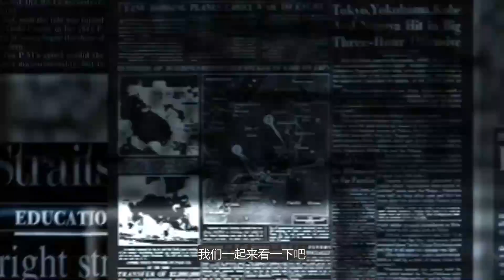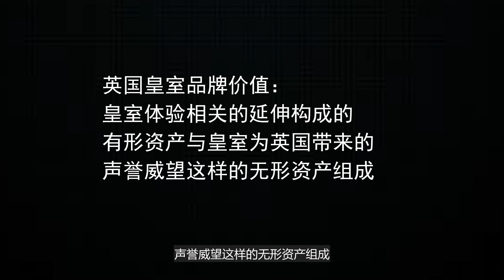【皇室品牌】英国皇室是一个品牌吗？它价值多少？它是如何创造价值的？Is the UK Royal Family a brand? What is the value?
00:00-01:36  英国皇室是英国人民的精神领袖
 01:36-04:36  英国皇室是一个品牌 以及它的品牌价值
 04:46-10:06  解析英国的三场皇室婚礼所创造的品牌价值以及其他价值

Hello亲爱的朋友们你们好

我是Lindsay旭佳
欢迎大家来到我的频道
英伦旭佳聊品牌
我的频道主要是和大家来分享
各国皇室和全球品牌的精彩故事
让我们来学习
如何打造经典品牌
让品牌更加有价值
如果是对我的节目内容感兴趣的话
谢谢
我想问一下各位朋友
你们认为英国皇室是一个品牌吗
好像问住了
因为从我们出生到现在
英国皇室就已经存在了
没错它已经存在了上千年
英国的是一个君主立宪制国家
所以英国皇室它有凝聚人心的作用
也是这个国家的精神领域
受尤其是在困难的时刻
比如上个世纪的两次世界大战
还有就是现在我们正在经历的
冠状病毒的这样一个艰难时刻

今年的4月份的时候
英国刚好可以说是最困难的时候
因为Boris和查尔斯王子
分分感染新冠状病毒
可以说上上下下
英国民众都会感到非常的恐慌
包括我在内
这个时候那英国女王
她就来给大家来做精彩演讲了
告诉大家
我们一定要战胜困难
充满信心
未来的生活是美好的
英国女王就给大家吃了一颗定心丸
告诉大家英国皇室
它还真的是一个品牌
它是全球最有影响力的文化品牌之一
在英国的也是最有价值和最有影响力的品牌
为什么这么说呢
我们一起来看一下吧
我们调研了一些资料啊
英国皇室品牌价值由
皇室体验相关的延伸
构成的有形资产
与皇室为英国带来的
声誉威望这样的无形资产组成
这句话能有点绕
总结出来就两个点
一个是有形资产
还有一个就是无形资产
我们来看一下英国皇室的有形资产有哪些吧
截止到2019年英国皇室的净资产为880亿美元
根据几年前品
品牌经济的有一个研究报告
相比英国纳税人每年为
皇室支付的2.92亿英镑
英国皇室的每年能为
英国经济贡献近18英镑
整体的商业价值高达675亿英镑
这个还是大概3年前的数据
那么根据调查报告显示呢
英国皇室的价值每年都是在增长
你可能会问英国皇室的经济贡献
从哪来呢
稍微观察一下英国的商业经济
就可以发现
皇室的为英国带来了
可观的年度利益和长远经济价值
其中皇室资产管理局价值70亿英镑
王室的各类艺术藏品合计价值100亿英镑
康沃尔公爵也就是查尔斯王子领地
和兰开斯特公爵（伊丽莎白女王）领地
分别价值7.29亿英镑和3.83亿英镑
另外皇室的无形资产高达264亿英镑
根据调查显示
每年到英国来旅游的全球游客
很多都是冲着皇室来的
所以皇室也是吸引了270万游客来到英国
带来了5.5亿英镑的旅游收入
都是换成相应的无形资产的话呢
价值160亿英镑
另外皇室成员还经常外出
出访国家
那么为英国也带来了
海外的广告效应价值超过41英镑
王室授权允许一些英国企业使用王室标签
这类授权估值40亿英镑
国际贸易方面更是每年带来1.5亿英镑的收入
在脱欧的大背景之下呢
英国甚至可以依靠王室外交
来促进与英联邦国家
和世界其他国家的贸易关系

好的欢迎大家继续回到英伦旭佳聊品牌
说到皇室的品牌的话我想很多朋友都会
想到皇室婚礼
没错
每一次啊说到皇室婚礼
近些年就那么两三次吧
就看到媒体报道说皇室婚礼带来影响
多少经济收入
那么我们今天也和大家来盘点一下
从上个世纪到这个世纪
所经历的三大皇室婚礼
他们所带来的影响
我们首先就从1981年
戴安娜王妃和查尔斯王子的婚礼说起吧
其实当时呢
查尔斯王子和戴安娜王妃结婚的时候
英国面临着非常严重的经济困难
但是他们还是吸引了全球7亿多观众
来观看他的皇室大婚
戴安娜和查尔斯的婚礼给英国带来了143万
的国外游客
贡献了大约3.75亿英镑的收入
2011年
威廉王子和凯特王妃他们大婚
可以说也是给当时非常低迷的英国经济
冲了冲喜
带来了喜气儿
那个时候英国的赤字高达1550亿英镑
失业率超过了7%
卡梅伦甚至宣布了严厉的
财政削减计划
但是威廉王子和凯特王妃
他们的这样一个皇室婚礼呀
吸引了全球20亿人观看
我当时那也是在海德公园
跟很多朋友
在大屏幕上观看了皇室婚礼
到现在我印象都非常深刻

威廉和凯特结婚的那一个月呢
让英国增加了35万的游客前来英国旅游
那么给英国带来了6亿英镑的消费收入
通过这样一个皇室婚礼呀
英国可以说是毫不费
吹灰之力
就展示了英国的皇室形象
品牌形象和国家形象
吸引了全世界的关注
还可以看到
这样一场婚礼对英国的旅游
餐饮娱乐以及地产汽车奢侈品
消费等等都带来了很
很多深层次影响
而且当时凯特王妃她穿的衣服
只要一出现在媒体报道当中
瞬间就被抢空
那么我们在以后的节目当中
和大家来分享这部分的内容
下面我们再来说一下
最近的一次皇室婚礼
2018年哈里和梅根的皇室婚礼
虽说这一对新人经常都在闹些幺蛾子
但是那也不可否认
他们当时的大婚
也是做了一个非常好的国家品牌
以及英国皇室的宣传
那我们来看一下
他们的这次皇室婚礼
带了一些什么样的影响吧
哈里和梅根的婚礼花费了3200万英镑
大约是2.75亿人民币
其中的结婚蛋糕是5万英镑
人民币43万元
花束11万英镑 价值95万人民币
餐费28.6万英镑价值246万人民币
安保2000万英镑价值1.75亿人民币
还有其他一些杂七杂八的开支
虽然他们的婚礼花了不少的钱
但是根据统计显示
他们俩的婚礼给英国带来了10英镑的收入
就是因为这场婚礼带来的民众消费
比如旅游业
婚礼期间广告、聚会还有周边的消费等。

据说哈里和梅根的婚礼公布之后啊
温莎城堡周边的酒店价格就涨了很多
平均价格是629英镑
景点的游客人数是上涨了百分之四十左右
在Airbnb和booking上面的一间可以
俯瞰皇家婚礼巡游路线的房租价格
甚至涨到了每个晚上3000英镑
那么在当地的一些四星级的酒店
四星级的酒店都涨到了4000英镑一个晚上
这简直太夸张了
因为在伦敦市中心的五星级的酒店的话呢
旺季的时候
价格也就是500英镑
这就是今天和大家分享的
英国皇室品牌当中很小的
一部分内容
在下期的节目当中
我们要和大家来分享的就是
皇室宝宝他们所带来的品牌效应
英伦旭佳聊品牌
让我们下次节目再会吧
拜拜